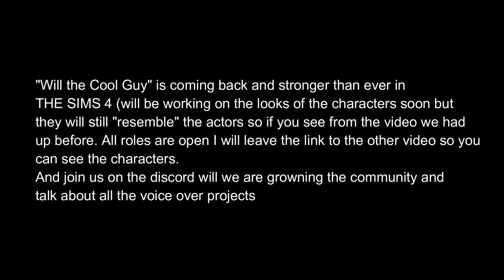Will the Cool Guy || Sims 4 Voiceover Casting Call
Editor:
Writer:
Producers:
Executive Producers:
Cast:

About US:
YTCinemaHD first was established in 2011 but under the name "VoiceoverxProductions" which was start of a few projects. Then 2014 the channel received a new look and name and became "YTCinemaHD". This channel is for people who may not want to battle with copyright on their channel but want a place their fans can see their project in full, it is a place for full fandubs, original movies, original series from the studios own production. There are many projects coming your way and here is the site to get the inside scoop. As well we won the 2015 & 2016 Hot Summer Award for "Best production channel" which was just an honor to be nominated but are so over the moon about the award and can't wait to share more projects.
Founder: Andi Nicole
Ownders: Goodgirlxo, LovelittleLottie, Haley Radiant, and Creative Production
Directors: ClaraBelle, hillywoodlover13 and many others
projecтѕ:

orιgιnal мovιe
gнoѕт oғ yoυ:
godgιrlхoх
orιgιnal ѕerιeѕ
wonderland
creaтed вy: ѕaraн
lovelιттleloттιe
edιтed вy: andιnιcole
prodυced вy: yтcιneмaнd
orιgιnal ѕerιeѕ
andι&ѕaraн:
orιgιnal ѕerιeѕ
radιo gιrlѕ
creaтor: мιleypoѕeyвιeвer
edιтor: andιnιcole
orιgιnal ѕerιeѕ
ғoυr ιммorтal ѕιѕтerѕ
dιrecтor/edιтor: andιnιcole
prodυcer: yтcιneмaнd
orιgιnal мovιe
тнe proтecтor  (recordιng)
dιrecтed вy andιnιcole and aѕѕιѕтanт вy oѕnapιтzѕaraнх
lιnĸѕ:
тwιттer:
нттpѕ://тwιттer.coм/хyтvoιceacтorѕ

тυмвlr:
нттp://voιceoverхprodυcтιon.тυмвlr.coм/